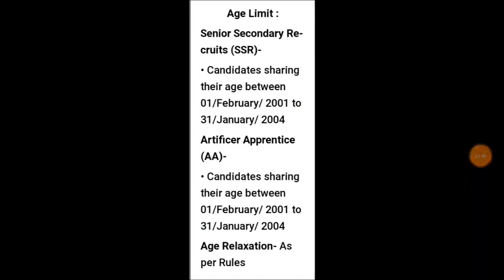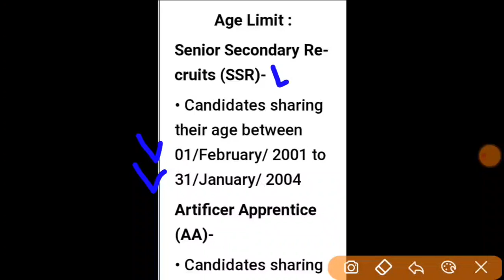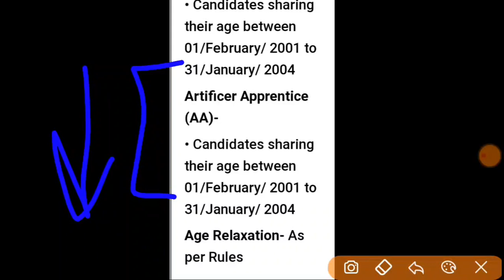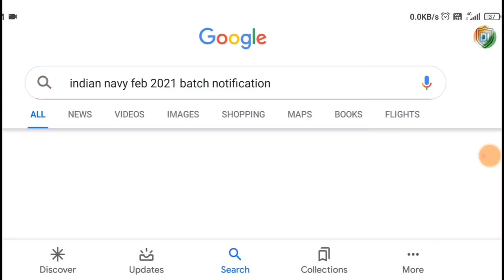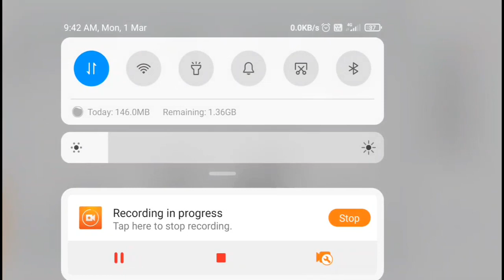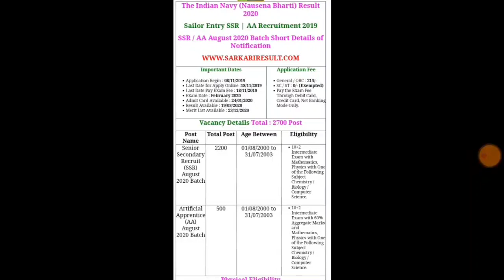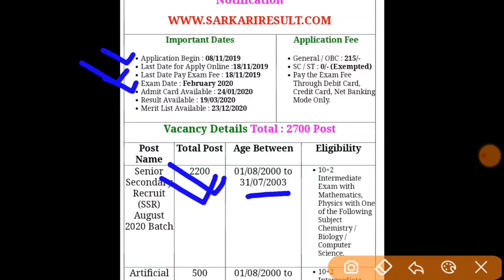Navy new bharti update l Navy new vacancy 2021